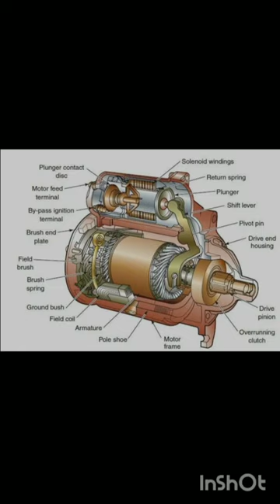self starter parts name in hindi#youtubeshorts youtubetranding #